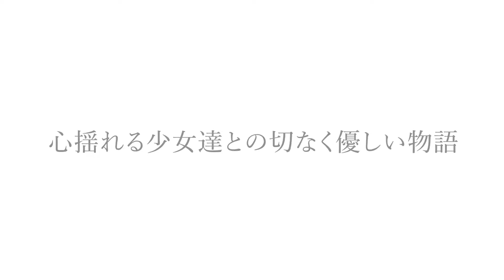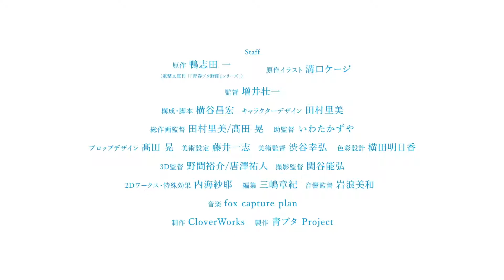Seishun Buta Yarō - Trailer [VO]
Sakurajima Mai, jeune lycéenne et ancienne actrice de cinéma, souffre d'un mystérieux syndrome : plus personne ne peut la voir. Pour en être certaine, elle décide de se rendre dans une bibliothèque déguisée en "bunny girl". Elle fait alors la rencontre de Sakuta Azusagawa qui, contre toute attente, peut la voir. Suite à leur rencontre, Sakuta décide de l'aider et de résoudre ce mystère qui plane autour d'elle. Mais tandis que des sentiments naissent, de nouvelles personnes souffrant du même syndrome font leurs apparitions...

Seishun Buta Yarō
Automne 2018